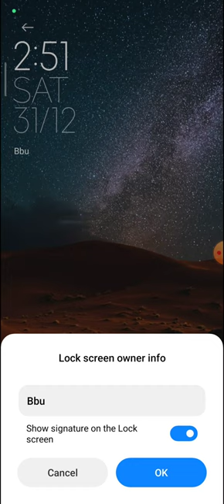Change lock screen clock format in redmi note 12